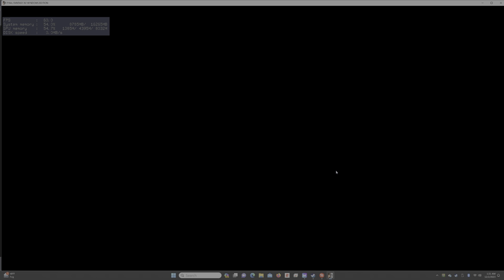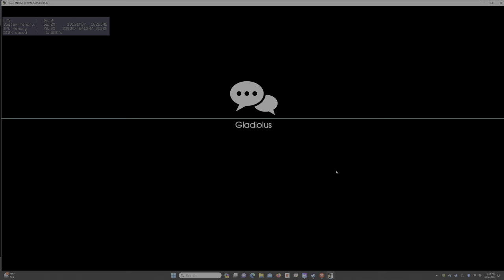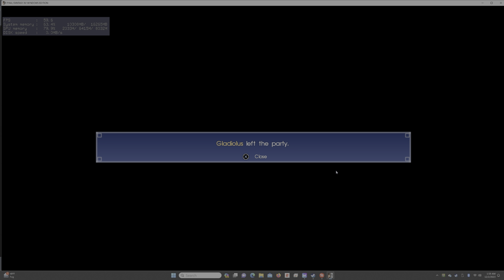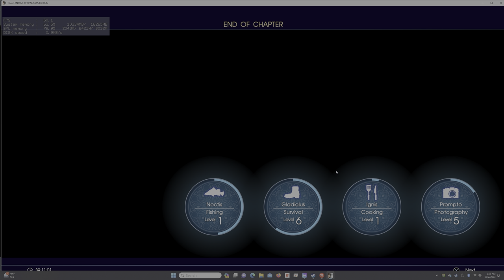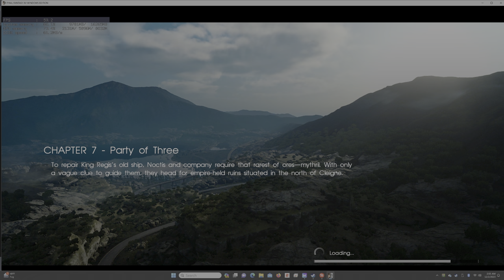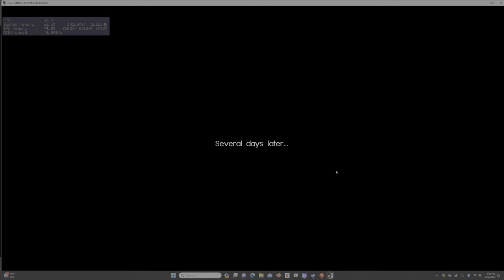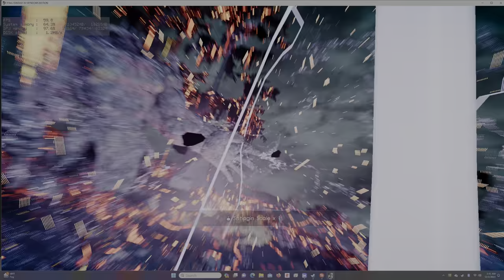FINAL FANTASY XV WINDOWS EDITION Chapter 6 A Way Forward All Set to Sail and Start of Chapter 7